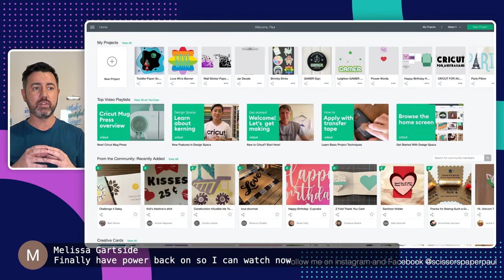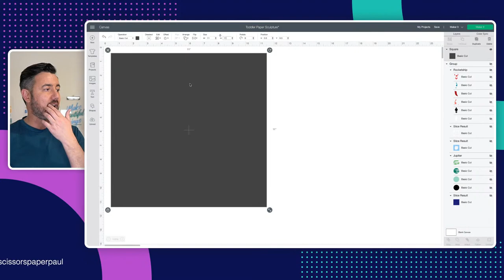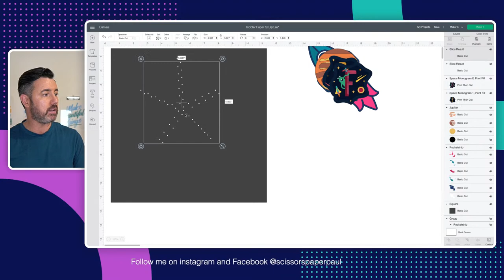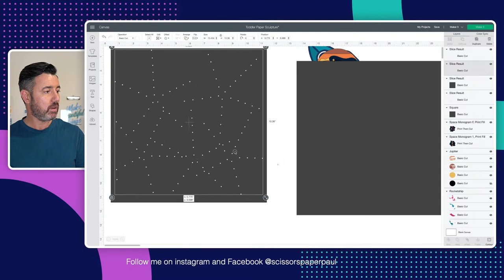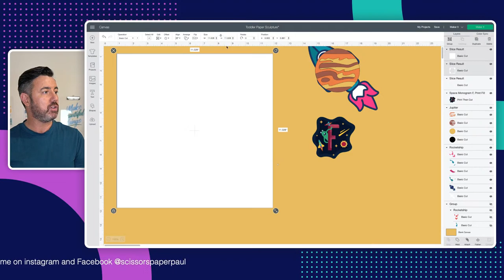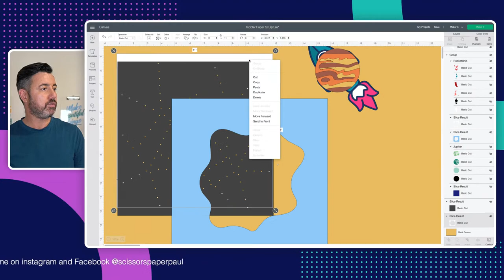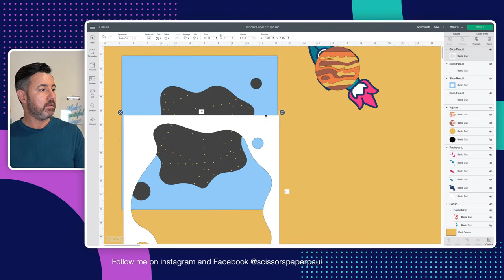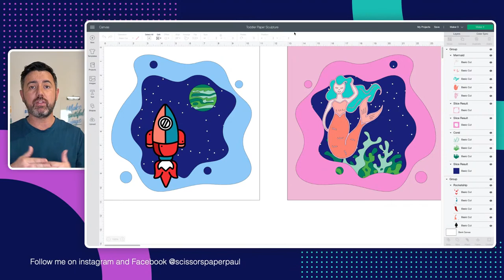Cricut Cardstock Project - Perfect for Toddlers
This Cricut Maker 3 cardstock project is perfect for toddlers. You can make it as is or use my Cricut Design Space project as a template and put your very own spin on it.

The Cricut Maker 3 cuts cardstock beautifully and this project is a great example. You loved my Baby Annoucement project so much, and I hope you will love this one too.

CHAPTERS:

00:00 Intro
04:35 Designing the Project in Cricut Design Space
20:15 Construction of Layered Project

Scotch Tacky Glue

Cricut Cutting Mats

Cricut Self Healing Mats on my desk. The large has the green design on the back:

TECHNICAL LINKS:

Camera I use
Lens I use
Lights I use
Camera Battery I use
Overhead Stand I use for Overhead Camera
USB Mic I use

I use Tubebuddy to optimize my videos in YouTube.

I use Ecamm Live to run my video productions.